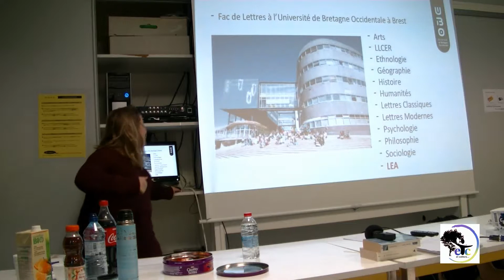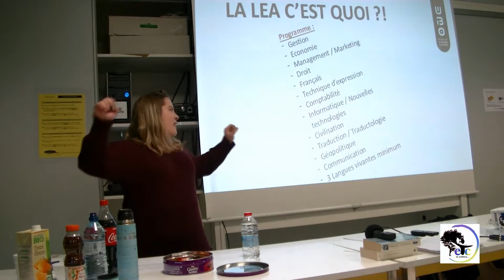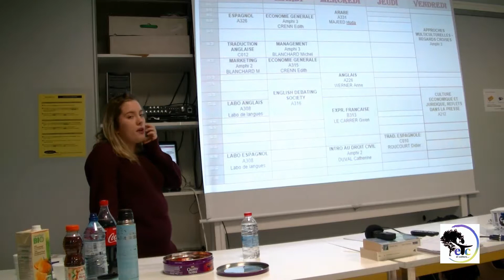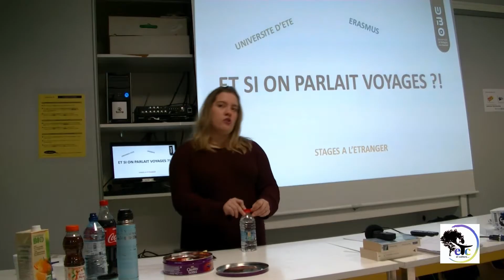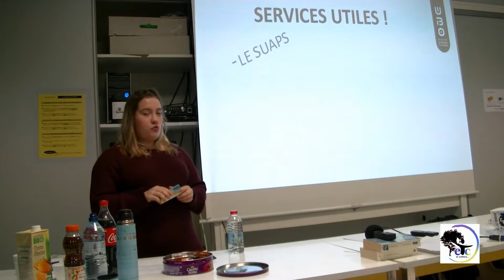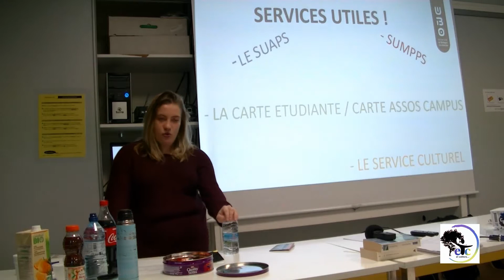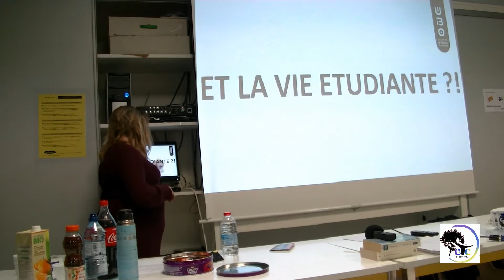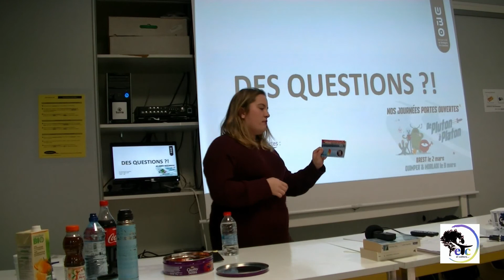Conférence LEA Anglais-Espagnol 04/02/2019 Et Coëtera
Conférence présentée par Juliette Le Labourier, étudiante en L2 LEA Anglais-Espagnol, Option communication, à Brest/Université de Bretagne Occidentale. Cette conférence s'est déroulée au Lycée Brocéliande le 4 février 2019 et a été organisée par l'association Et Coëtera. Image, son et réalisation : Joanne Izzedine.